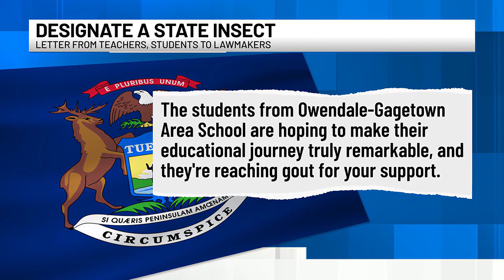Designating a state insect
Corey Harwood a science teacher at Owendale-Gagetown set out on a mission with his class to designate a state insect.